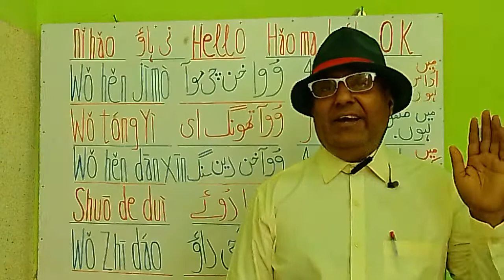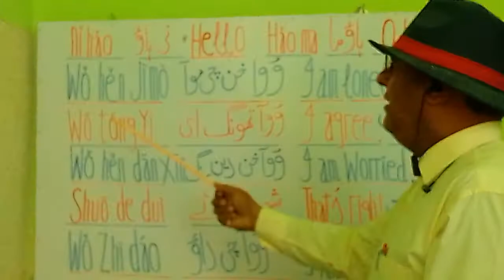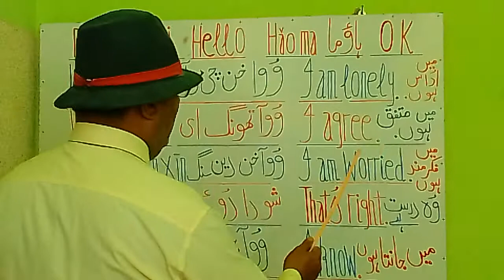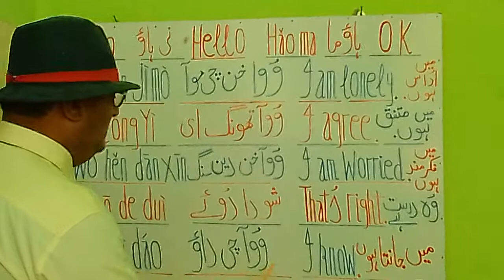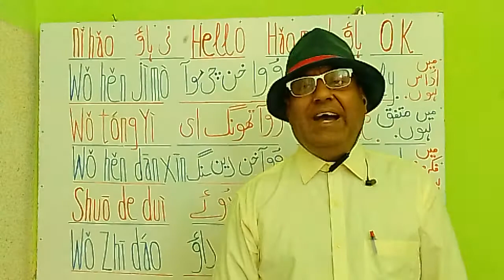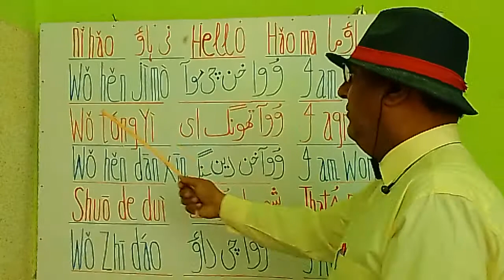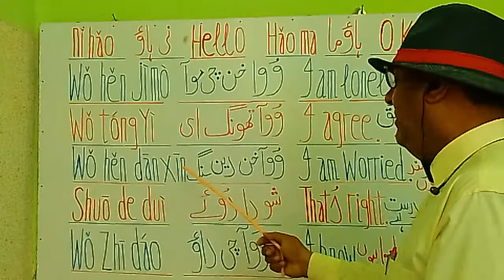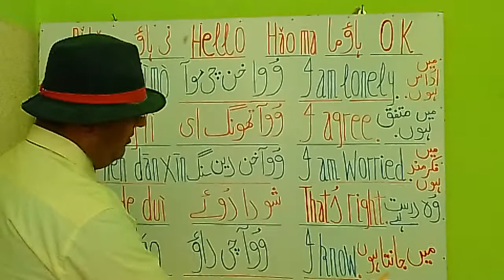How to speak English Chinese fluently L 473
How to speak English Chinese fluently